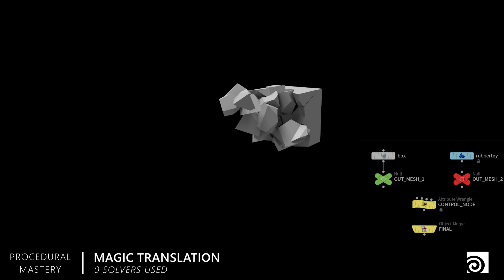FX / Generalist Showreel | Merlin K.D.F. 2024 | Houdini Maya Unreal Nuke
Houdini | Maya | Unreal Engine | NukeX | Substance Painter

Credits :

Mirror :
Track, Light & Comp by Marcey Nguyen

Dark Archangel :
Models & Textures by Blizzard Entertainment

Tank P.T. :
Model by Sebastien Jover
Texture by Gregory Payet
Rig by Louca Lapeine
Anim by Tristan Paillaux

T-REX :
Animation by Mathias Molteno